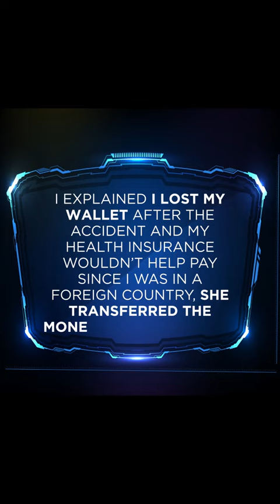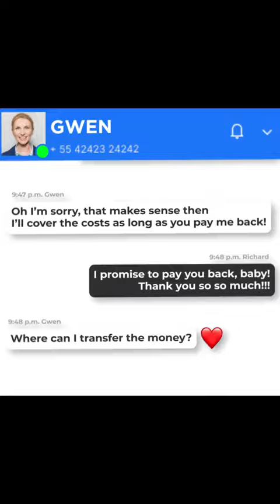The $15,000 Medical Coverage